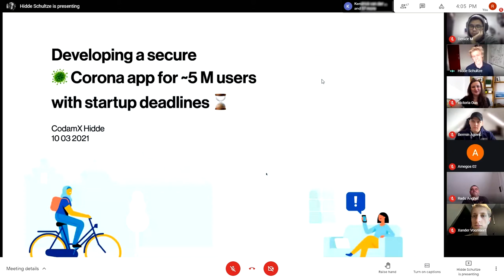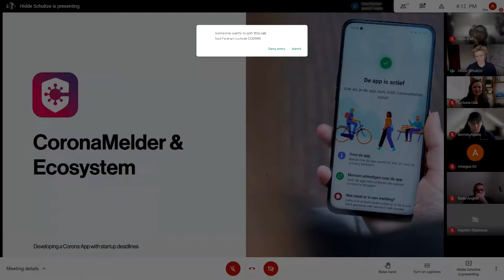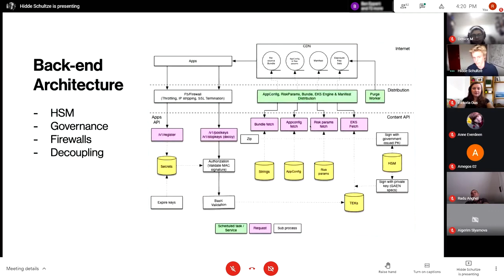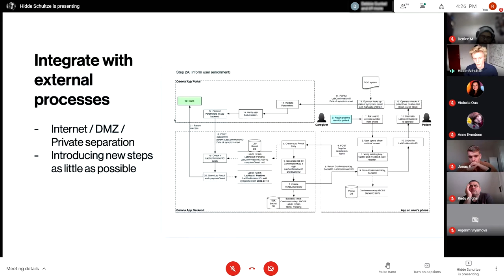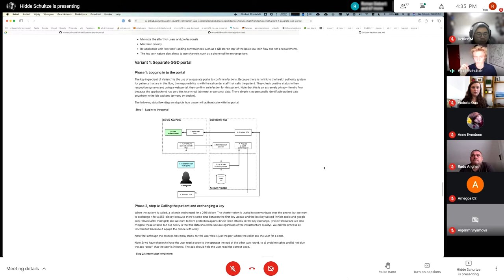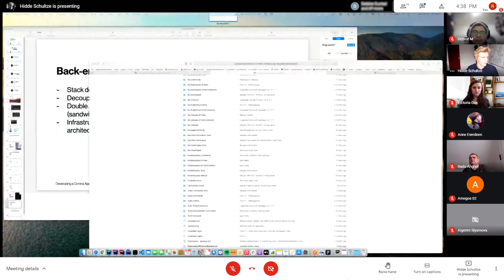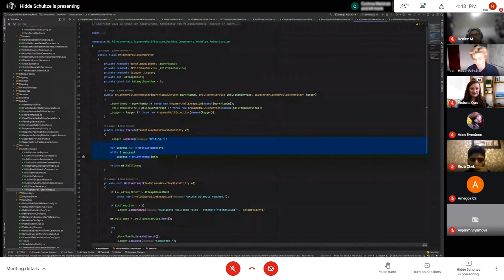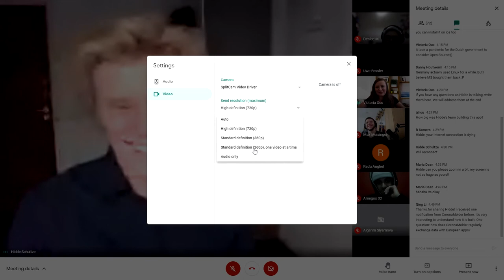CodamX - Hidde Schultze about CoronaMelder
Developing a secure COVID app for the government with startup deadlines The Dutch Covid app, CoronaMelder, was a unique IT project for the Dutch Ministry of Health, Welfare and Sport. Instead of a multi-year deadline, the app, back-end and portal had to be delivered in just a few months while also implementing Privacy by Design.

Which code and architectural design decisions made it possible to meet privacy demands in the development of a complex key-management .NET back-end for the app? In this talk we interactively go over some of the important principles of the app and its technical design, related to data anonymization and scalability. We will also take a deep dive into the code that made communication with health organizations (like GGD) possible.

About the Speaker:

Hidde Schultze is a full stack developer and technical founder, who thrives to create the best digital experience for a wide scala of end-users (B2C/B2B) by connecting multidisciplinary teams and sharing knowledge in complex (ehealth-related) situations. Hidde loves working on projects that have a real and measurable impact on the society. Especially when it could improve healthcare data interoperability or change the way people interact with media broadcasts.